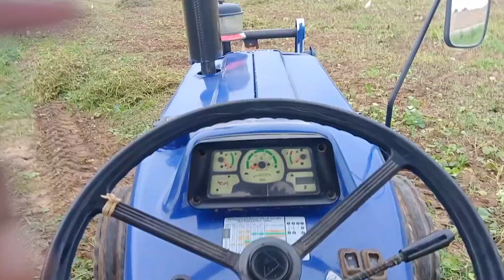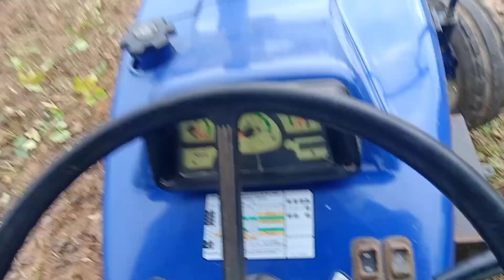kartar corp cruzar in mung fild 👋itne bde khet ko kitni der me kat diya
This video was very good for green moong

This is moong harvester mashin
Name-kartar 4000

Made in india (panjab)

S
Desi mashin